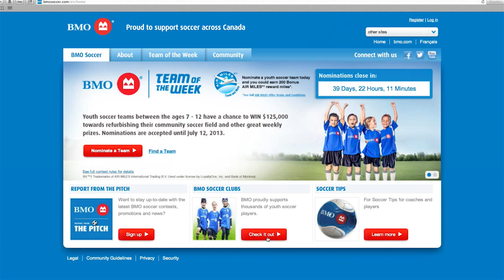BMO Team of the Week - Video News Release (ENG)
Bank of Montreal is proud to be the bank of Soccer in Canada. The BMO Team of the Week program acknowledges 15 youth soccer teams ages 7-12 from coast to coast that display team pride, community commitment and passion for the game.

Soccer coaches and parents have until July 12 to nominate their favourite youth team by logging onto and vie for a chance to win $125,000 for a field refurbishment, $5,000 for a local charity, a team trip to an MLS or National team game and be named the BMO Team of the Week champions.